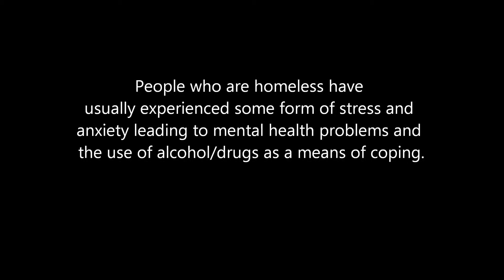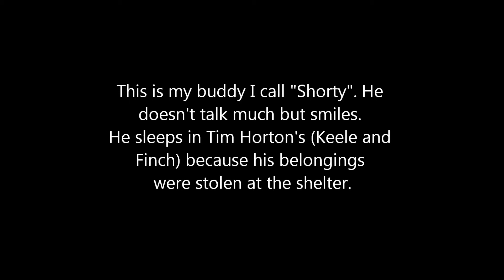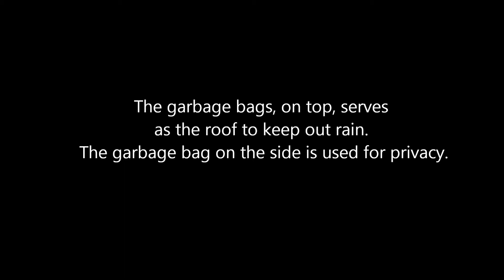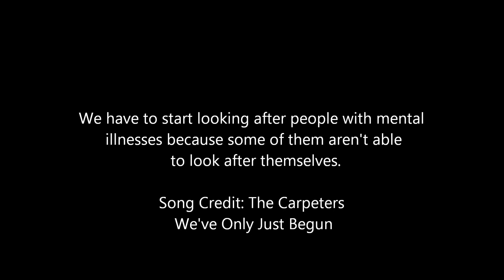Mental Illness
Mental Illness ... homeless people living with mental issues.